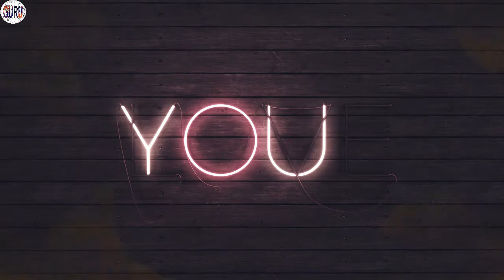Cutting It Close – Copyright Free Love Video – DJ Freedem – Hip Hop & Rap – Inspirational by GURU-19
Cutting It Close
DJ Freedem
Hip Hop & Rap – Inspirational
by GURU-19